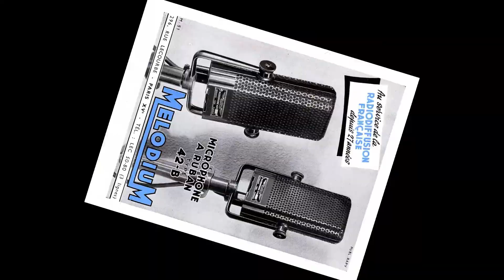Gabriel DALAR - 39 de fièvre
Titre d'ouverture de la face B de ce 45T de Gabriel DALAR, enregistré en 1958.
Il s'agit d'une reprise du célèbre ''Fever'' de John DAVENPORT & Eddie COOLEY, dont l'adaptation française est réalisée par Boris VIAN, alors directeur artistique du label Fontana.
Comme sur le reste du 45T, la musique est assurée par Alain GORAGUER et son orchestre.
Chanteur suisse, Gabriel DALAR n'est pas passé à la postérité, il n'a enregistré que deux 45T. Certains le considèrent pourtant comme un des pionniers du Rock'n Roll français au coté de Richard ANTHONY, Danyel GERARD ou Claude PIRON.
Sur la pochette on reconnait un microphone à ruban MELODIUM 42B.

Paroles:
Jamais je ne pourrai te dire
Tout l'effet que tu me fais
Dès que tu me donnes tes lèvres
Mon sang me mord et tout se met à tourner

{Refrain:}
Trente-neuf de fièvre! Ça circule
Comme dans les marmites de l'enfer
Trente-neuf! Et je brûle
Je sens flamber la fièvre dans mes nerfs

Il peut tomber des tonnes de neige
Pas besoin de feu de bois
Dès que tu viens dans ma chambre
Presque aussitôt, je sens changer le climat

{au Refrain}

[Viens, mon ange, ouvre tes ailes
Il faut me laisser ton corps
Chaque fois qu'on dort ensemble
Je sens la fièvre qui remonte encore]

Lancelot connut Guenièvre
Qui reçut un drôle de choc
Quand il lui dit d'un ton mièvre
Dans le jargon que l'on causait à l'époque

Trente-neuf de fièvre, je le jure
Eros m'a percé de son dard
Et sous mon armure
Je suis entrain de cuire comme un homard

Napoléon voit Joséphine
Il en reste tout gâteux
En cherchant son thermomètre
Il chante en corse "J'aime tes grands yeux"

Trente-neuf de fièvre, au pont d'Arcole
Il faisait beaucoup moins chaud
Trente-neuf! Belle Créole,
Veux-tu venir dormir dans mon dodo?

[Chacun sur Terre a la fièvre
Et ça dure depuis longtemps
Ça remonte au jour où Eve
A fait croquer la pomme au vieux père Adam]

Et la morale c'est que les filles
Centigrade ou Réaumur
C'est fait pour donner la fièvre
Et peu importe l'instrument de mesure

Trente-neuf de fièvre!
Ça pétille et ça continue à monter
Quarante! Ça grésille
Ah, quelle jolie façon de brûler!
Quelle jolie façon de brûler! {ad lib}